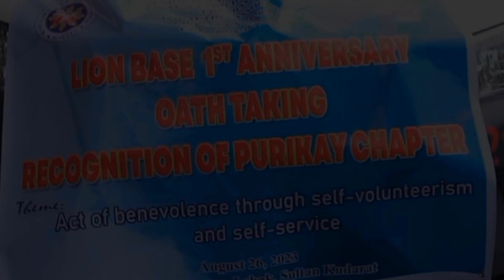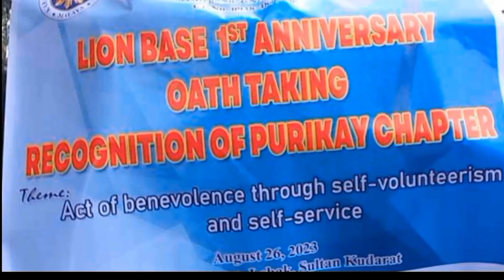Discovering the Meaning of Volunteerism with Lebak Chapter